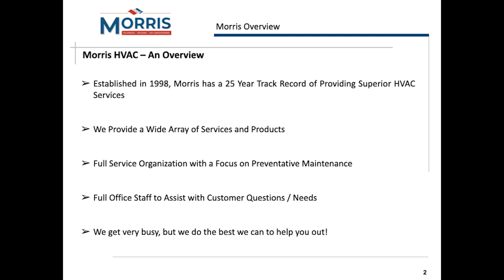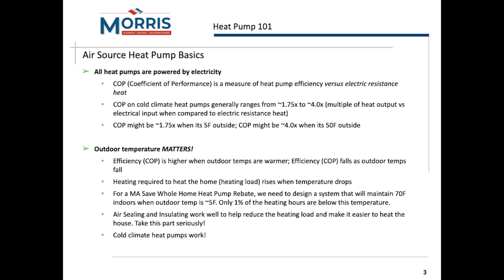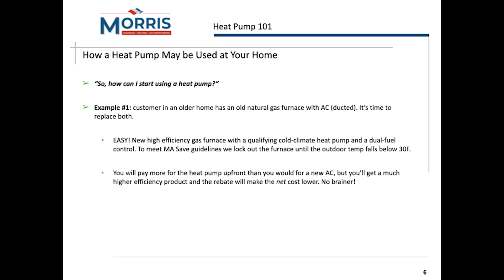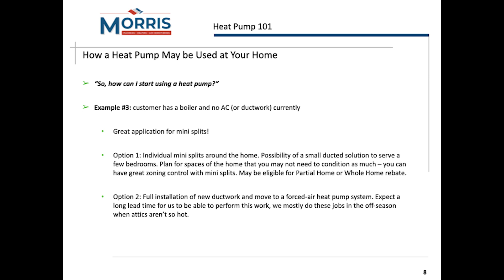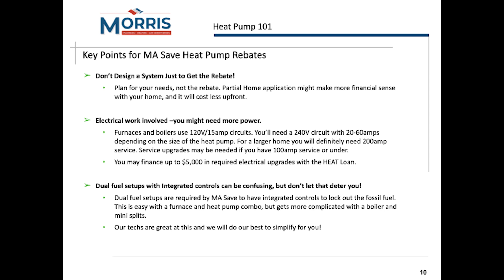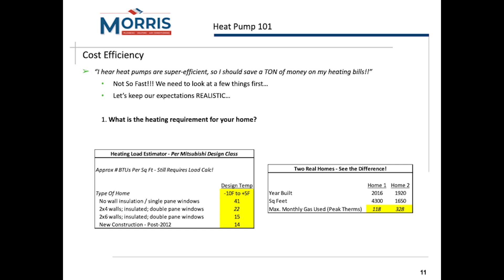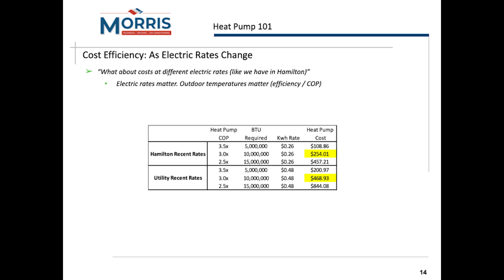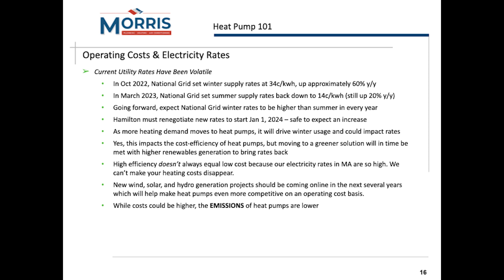Hamilton MA Heat Pump 101 with Morris HVAC